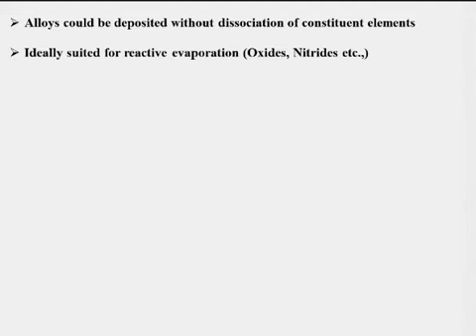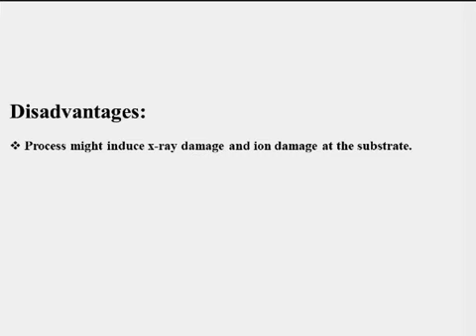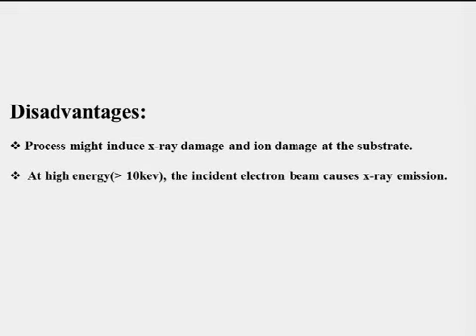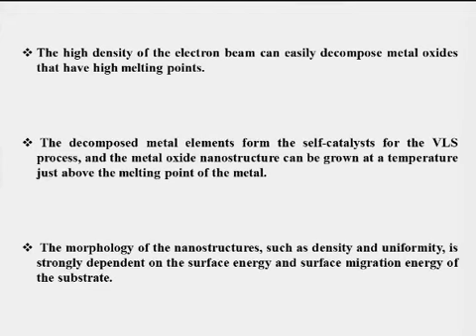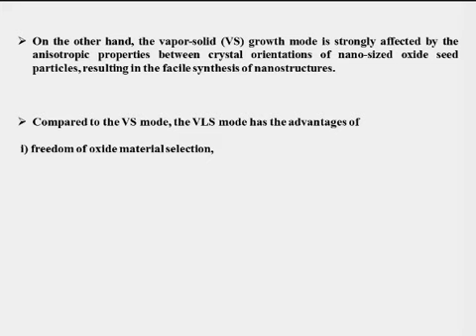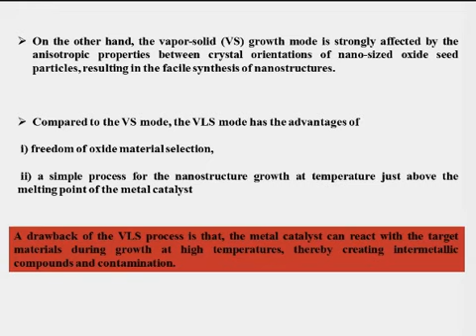Electron beam evaporation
ELECTRON BEAM EVAPORATION | NANOSCIENCE & TECHNOLOGY | S&T World

EBE:Electron Beam Evaporation consists of focused beam of electrons which is used to locally heat the Source. This process can be used to heat / evaporate even high melting point materials.